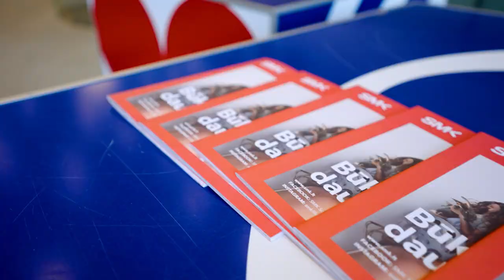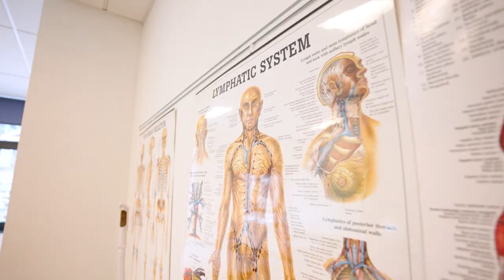SMK College of Applied Sciences Campus in Vilnius